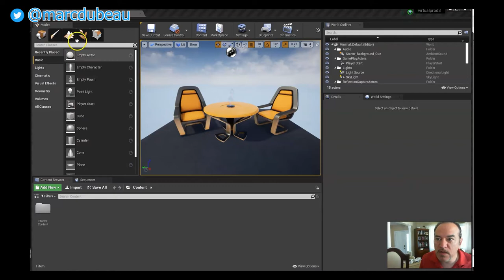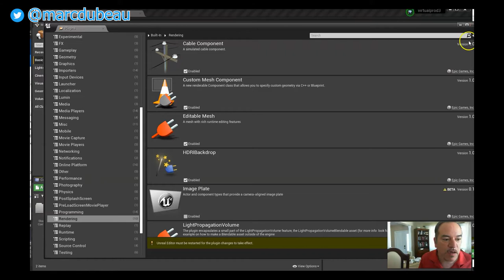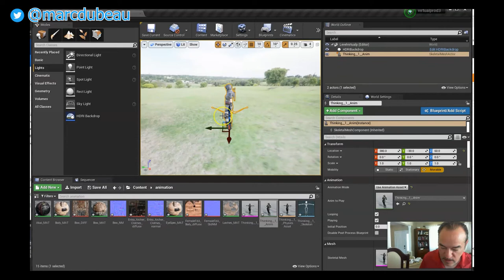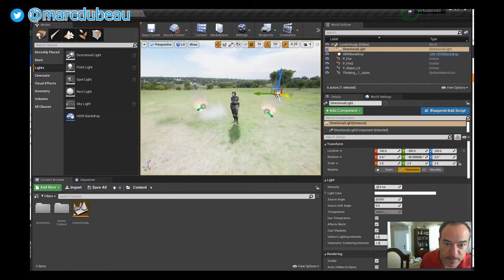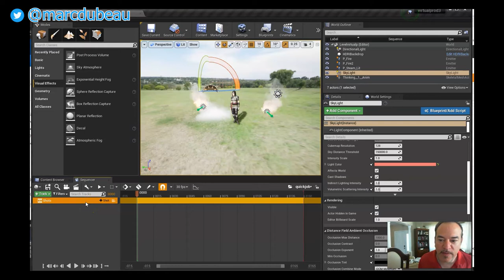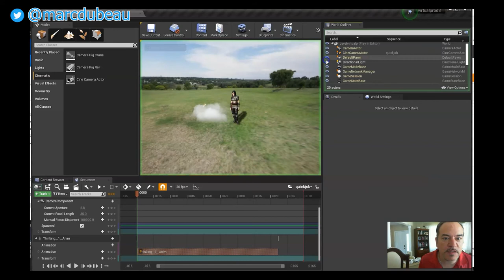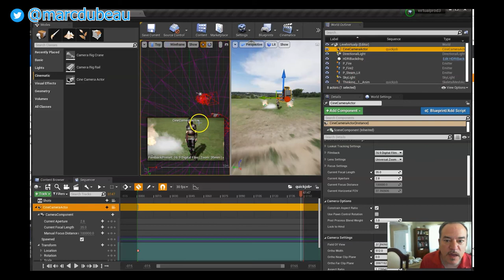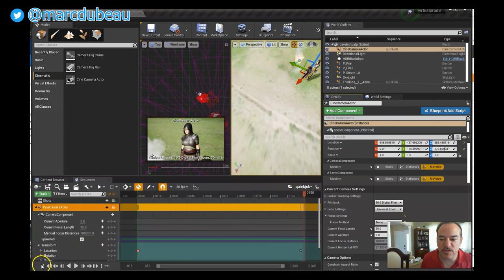Quick Overview of Virtual Production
IN this video, I go over quickly what is covered in this series.